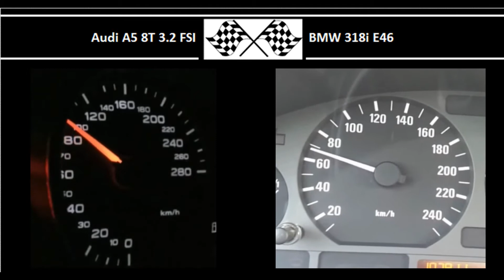Audi A5 8T 3.2 FSI VS. BMW 318i E46 - Acceleration 0-100km/h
Audi A5 8T 3.2 FSI
265HP
330Nm
0-100 in 5.9s

143HP
200Nm
0-100 in 9.6s